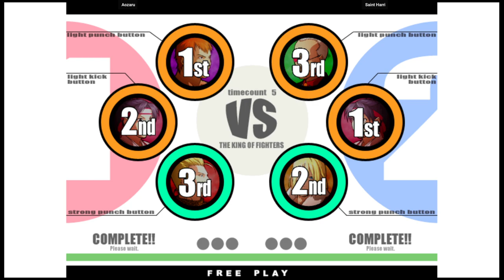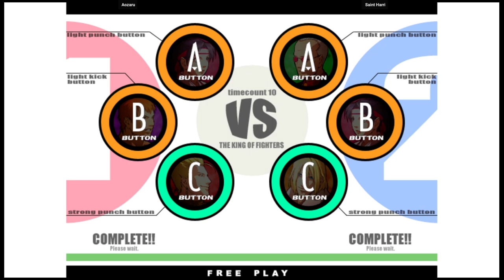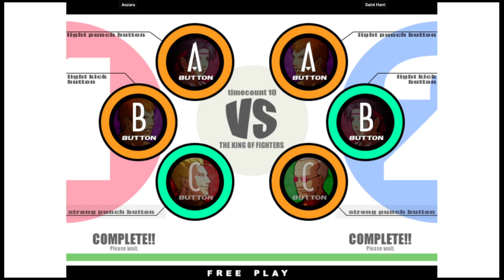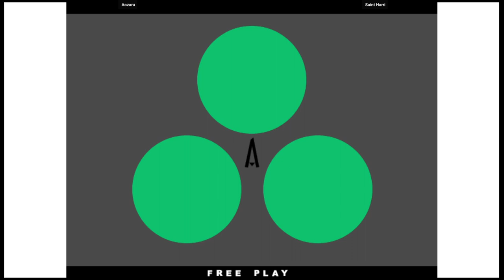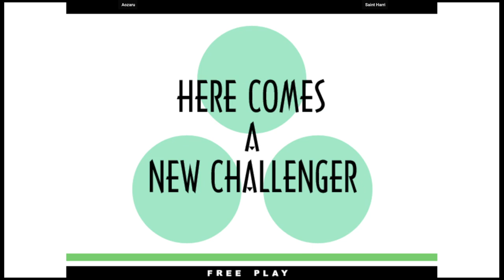KOF 11 - Aozaru VS Saint Harri | 🇺🇸🇺🇸 Fightcade2